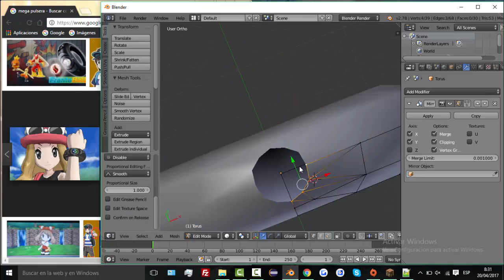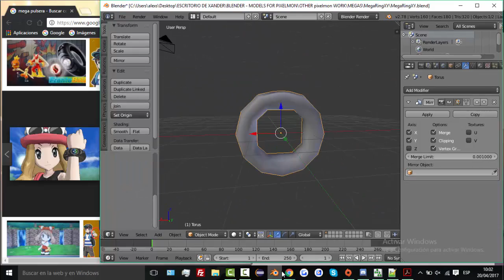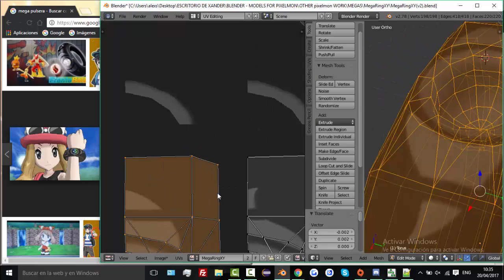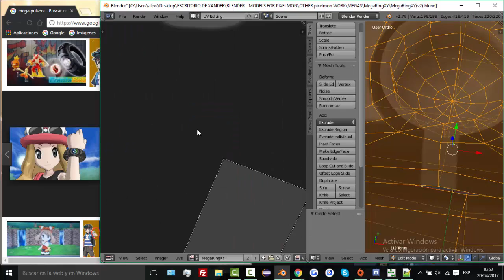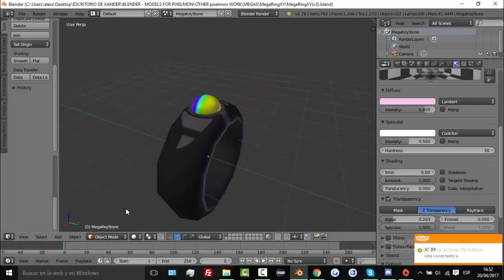Blender || Timelapse || Modeling and texturing the Mega Ring from Pokémon XY || 20xSpeeded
Hello guys, i thought it was time to give all the mega trainers a bit of variety with their mega accessories so here you have, the Mega Ring from pokémon X and Y games :D

IP DE MIS SERVERS DE MINECRAFT
La IP de mis servers pixelmon podrás verlos en este link ;)

MIS CONTACTOS
PSN-ID - xanderindalzone
Steam - xanderindalzone
Origin - xanderpower